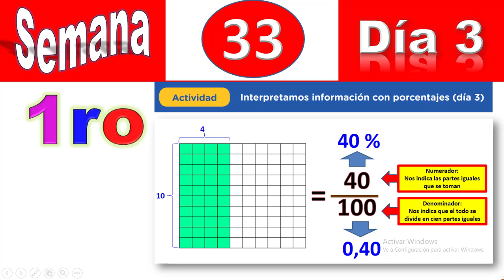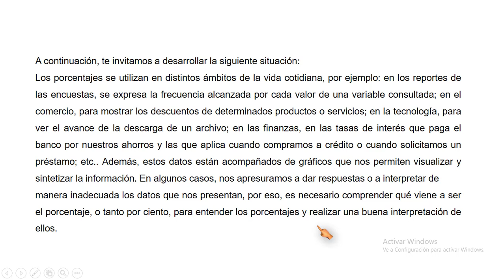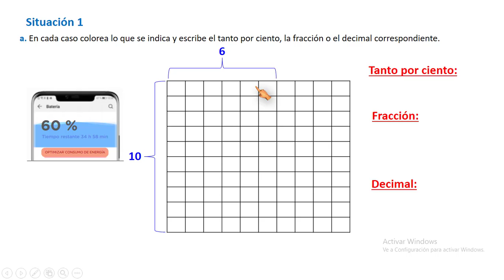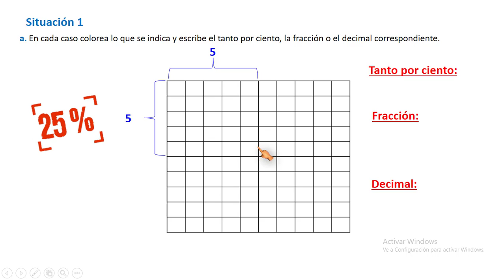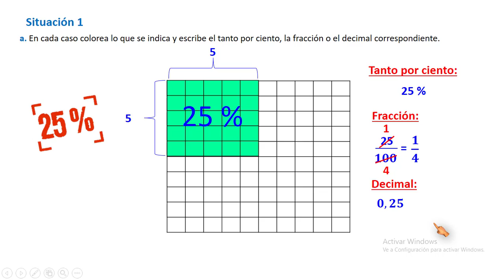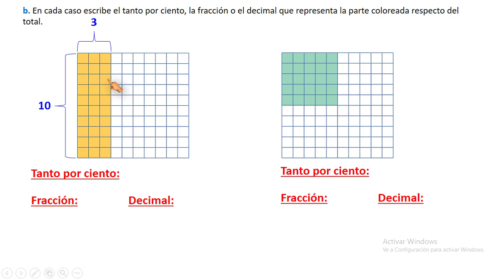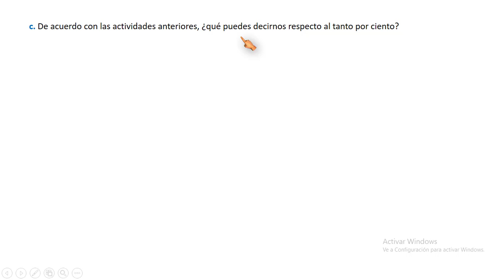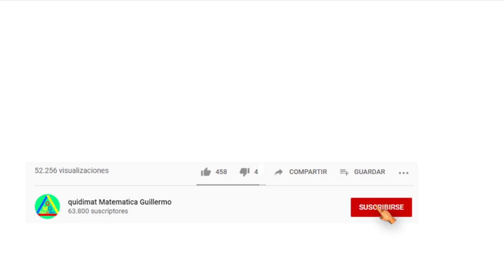SEMANA 33 SECUNDARIA MATEMATICA PRIMERO – SEMANA 33 DÍA 3 – PORCENTAJES FRACCIONES Y DECIMALES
Aprendo En Casa Secundaria Matemática primero – Semana 33 Día 3 – Página Web Miércoles 18 de noviembre, TV Perú.

Ayudamos a eliminar la violencia contra niñas y mujeres
Actividad: Interpretamos información con porcentajes (día 3)

Aprendo en casa secundaria matemática semana 33 primer grado, día 3.
Aprendo en casa semana 33 matemática secundaria día 3 primer grado
Matemática semana 33, día 3 Aprendo en Casa secundaria primer grado

Matemática semana 33 secundaria, Matemática semana 33 secundaria, Matemática semana 33 secundaria,

Los porcentajes se utilizan en distintos ámbitos de la vida cotidiana, por ejemplo: en los reportes de las encuestas, se expresa la frecuencia alcanzada por cada valor de una variable consultada; en el comercio, para mostrar los descuentos de determinados productos o servicios; en la tecnología, para ver el avance de la descarga de un archivo; en las finanzas, en las tasas de interés que paga el banco por nuestros ahorros y las que aplica cuando compramos a crédito o cuando solicitamos un préstamo; etc.. Además, estos datos están acompañados de gráficos que nos permiten visualizar y sintetizar la información. En algunos casos, nos apresuramos a dar respuestas o a interpretar de manera inadecuada los datos que nos presentan, por eso, es necesario comprender qué viene a ser el porcentaje, o tanto por ciento, para entender los porcentajes y realizar una buena interpretación de ellos.

Situación 1
a. En cada caso colorea lo que se indica y escribe el tanto por ciento, la fracción o el decimal correspondiente.
b. En cada caso escribe el tanto por ciento, la fracción o el decimal que representa la parte coloreada respecto del total.
c. De acuerdo con las actividades anteriores, ¿qué puedes decirnos respecto al tanto por ciento?